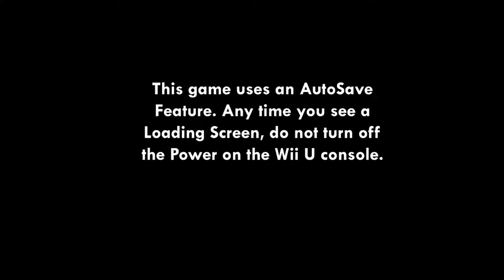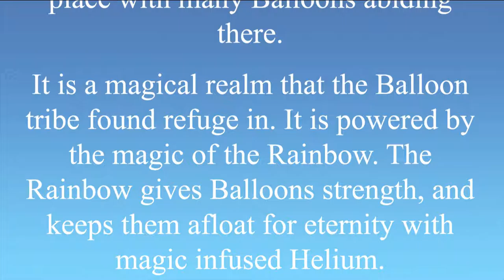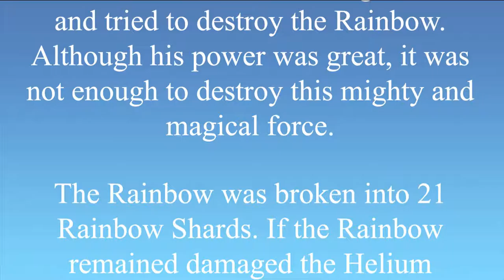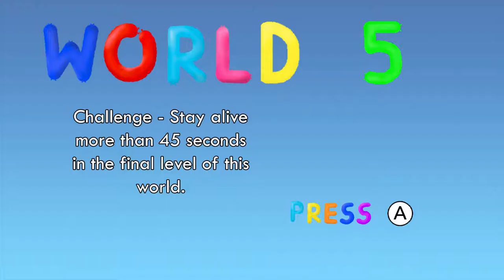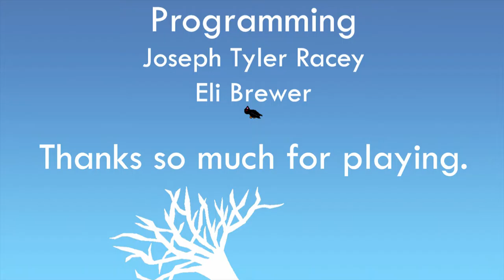Journey of A Special Average Balloon (FULL PLAY)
This game was an experience, a bad one. Also I have a mental lapse in the middle of the video. Sorry.